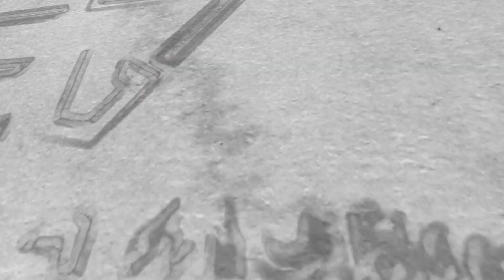My tools, ain't fools Playing Siege with Pam Brawl Stars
Time to BRAWL! Team up with your friends and get ready for epic multiplayer MAYHEM! Brawl Stars is the newest game from the makers of Clash of Clans and Clash Royale. Jump into your favorite game mode and play quick matches with your friends. Shoot 'em up, blow 'em up, punch 'em out and win the BRAWL.

Channel was created especially for gameplay of mobile games. We play the games so that you can get an impression of what kind of game it is. In addition to serious games with nice melodies and fails are also displayed.

Do you like my content and would you like to see more of it?